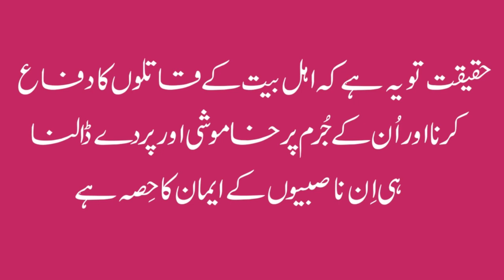Sahaba ke Naam pr Ahl e Bait ka bugaz | صحابہ کے نام پر اہل بیت کا بغض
صحابہ کے نام پر بغض اہل بیت